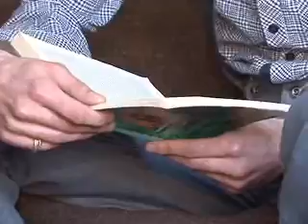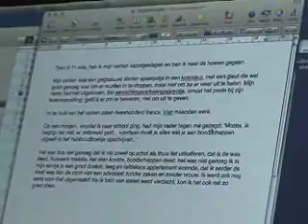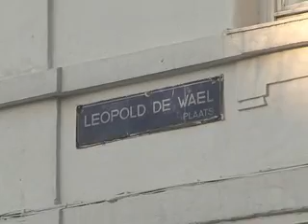Mostafa Benkerroum (Acteur commédien Anvers)